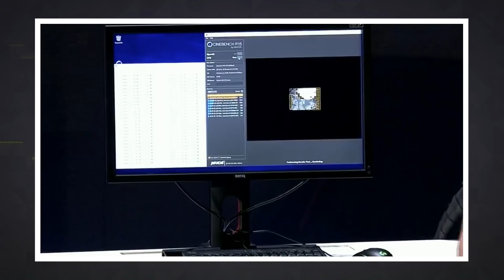Intel will launch a 28-core 5GHz CPU by the end of the year | Engadget Today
18 cores, so quaint.

Intel's 18-core i9 CPU is still impressive, but that's last year's news. Today at Computex, Intel SVP Gregory Bryant demoed a 28-core processor running at 5GHz. It's the first time we've seen a single socket desktop CPU cram in that many cores, and it's certainly powerful. In Cinebench, it achieved a score of 7,334 on stage, something that's only bested by multi-processor systems. Better yet, Bryant says it's not just a concept, as Intel plans to sell the 28-core CPU by the end of the year. Time to start saving.